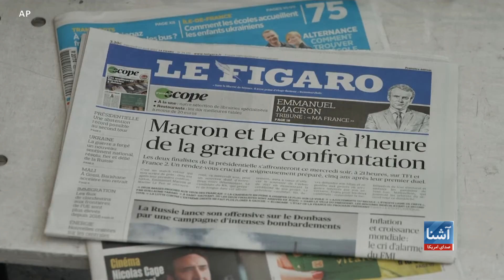شهروندان فرانسه روز یک شنبه در دور نهایی انتخابات ریاست‌جمهوری اشتراک می‌کنند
مردم در فرانسه روز یکشنبه ۲۴ اپریل (چهارم ثور) برای دور نهایی رای گیری در انتخابات ریاست جمهوری درحالی پای صندوق های رای می روند که رقابت میان مارین لوپن، رهبر راست افراطی، و امانویل مکرون، رییس جمهور فعلی آن کشور، شدید است.